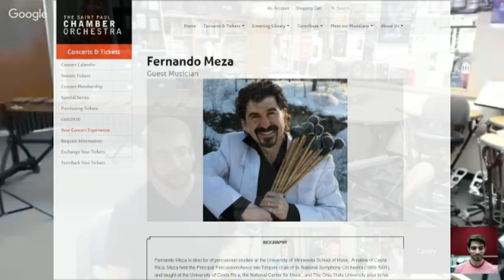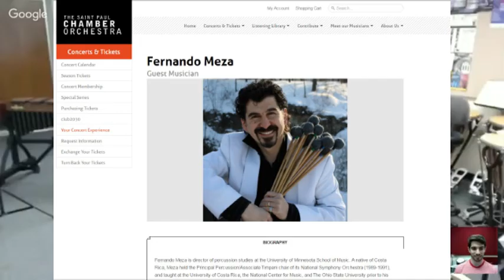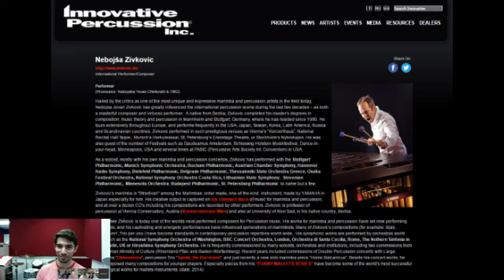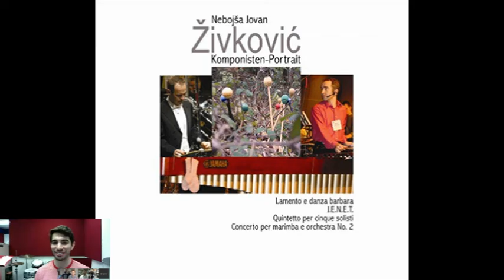@ Percussion Podcast Episode 50 with Fernando Meza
0:00 Intro and hello
1:57 Current projects with the Minnesota Orchestra
4:05 YOA - Orchestra of the Americas / Global Leaders Program
6:52 Rosendo Suarez: What is your experience with Venezuelan students?
8:45 Brad Broomfield: You performed with the original Lion King cast, performed with Keiko Abe, were the former principal percussionist of the National Symphony Orchestra of Costa Rica, arranged one of the greatest marimba gatherings ever, teach at the university, mentor students throughout the Americas. What aging cream do you use? J
12:25 Experiences performing with Keiko Abe
21:05 O Biolley Instrumentos Musicales
30:17 Avaloch Farm Music Institute / Owen Weaver surprise visit!
32:22 Owen’s projects
37:35 Laurel: Led Zeppelin plagiarism case
55:17 Ben: Nebojsa Jovan Zivkovic
1:12:53 Catherine Yuriel: In your opinion, what is one of the most important things a young percussionist should keep in mind as they enter the professional arena?

1:21:13 Ted Jackson: What piece of the well-roundedness do you think programs are missing, if any?
1:24:50 Fernando’s marimba festival
1:27:07 Wrap